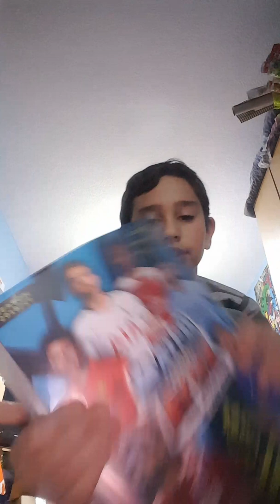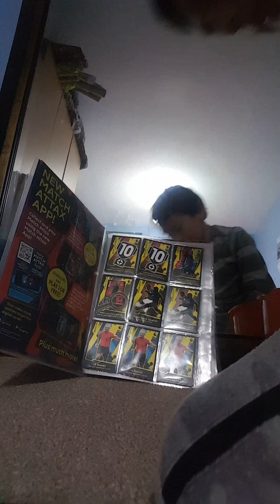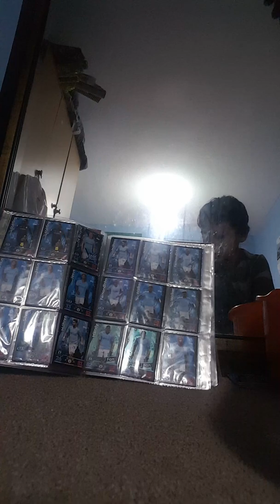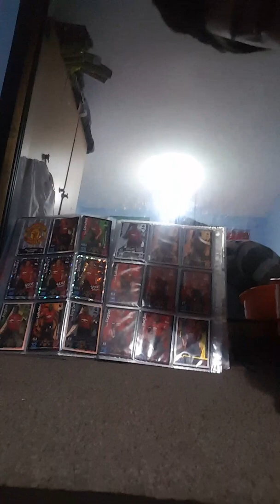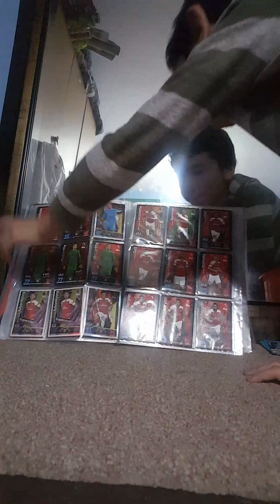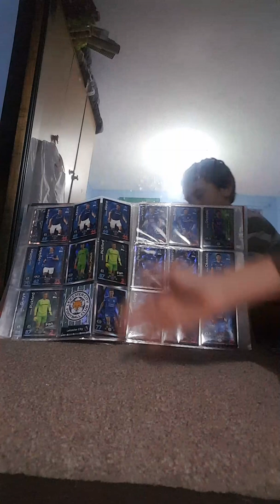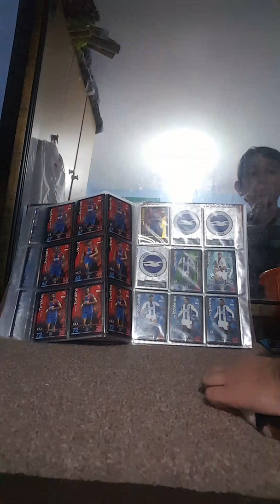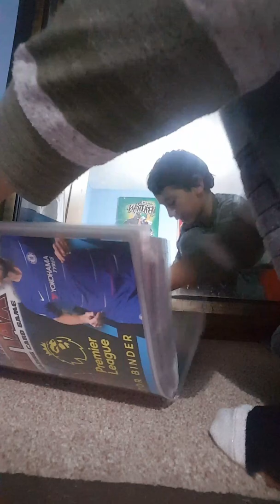My updated collection of match attax